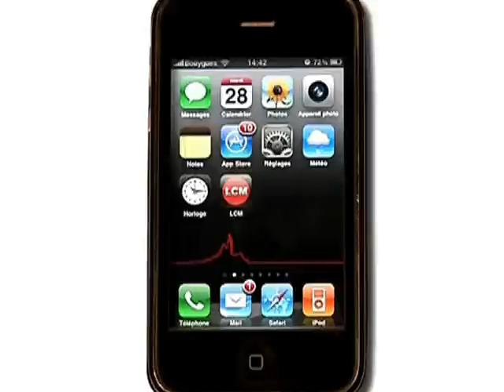Le Var sous les eaux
En trois jours il est tombé l'équivalent de 3 mois de pluie dans le Var. Des pompiers des Bouches-du-Rhône ont été appelés en renfort.

Sites webs/blogs, copiez cette vidéo avec le bouton "Intégrer" !